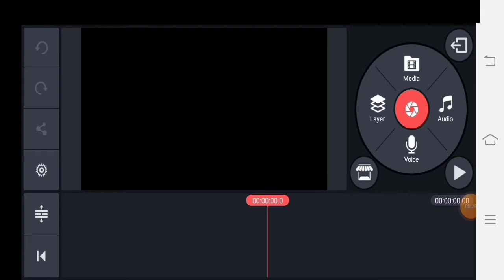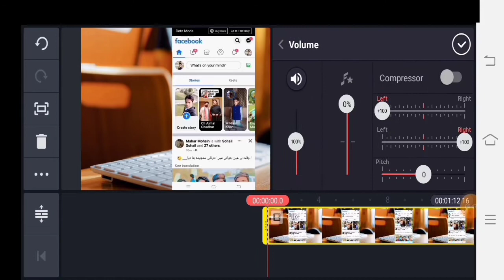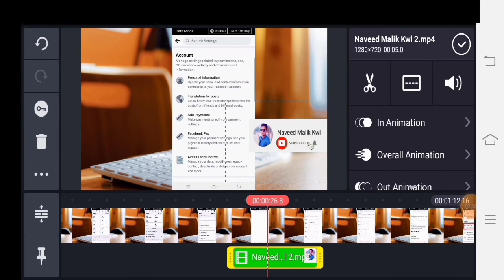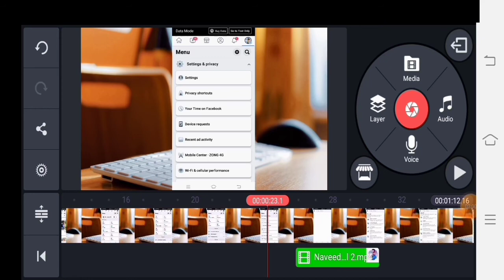How to Add like Subscribe Button In Video | YouTube Video me subscribe button kaise lagaye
Your Questions?